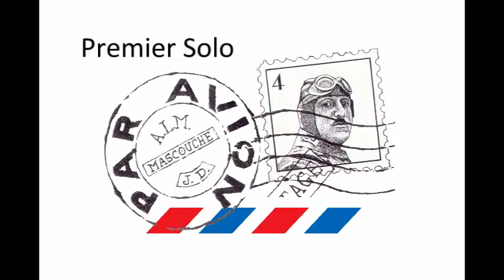Premier Solo - Firt Solo - Jonathan Morin